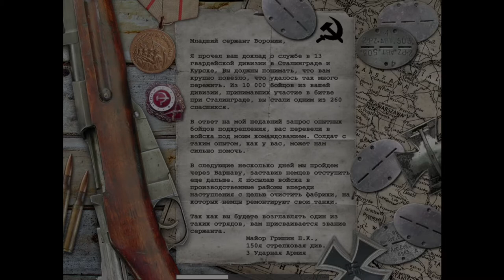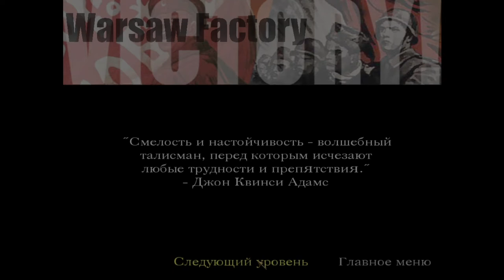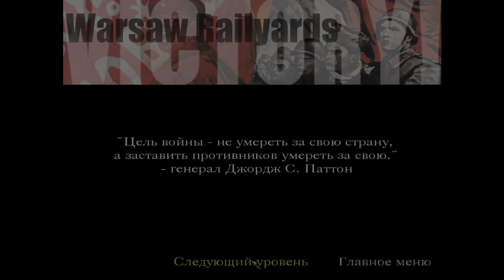Защита пятиэтажки и защита завода в одном флаконе ! Call of Duty#11